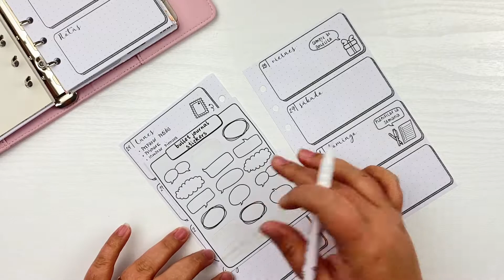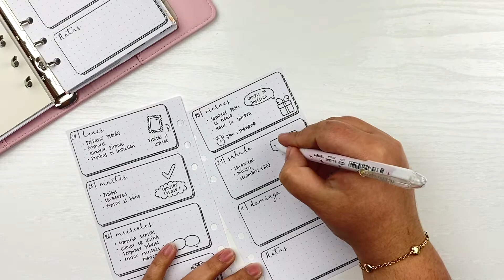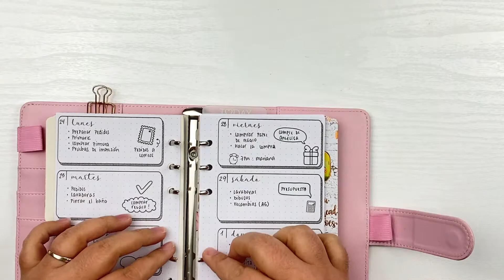PLANIFICA CONMIGO: SEMANA 24 - 1 MARZO (PLAN WITH ME)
Hola! En este vídeo os enseño los nuevos recambios que estarán disponibles muy pronto en mi tienda de ETSY. En este caso os enseño el tamaño PERSONAL (17,1 cm x 9,4 cm) pero en la tienda ya tenéis disponible el tamaño A5. Espero que os guste. Besos